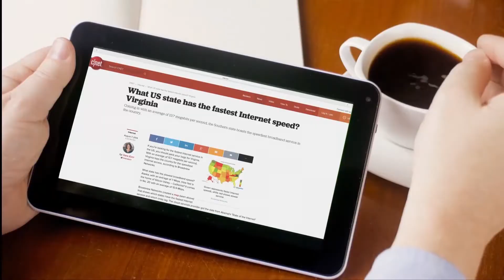2018 - VCTA Cable Reports - Chesterfield A - Del. Ingram and Del. Dawn Adams